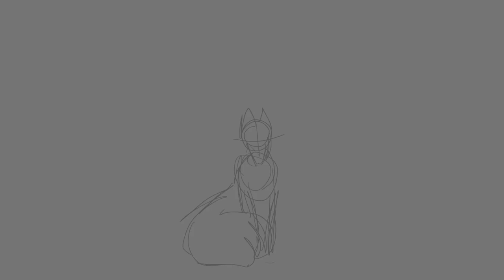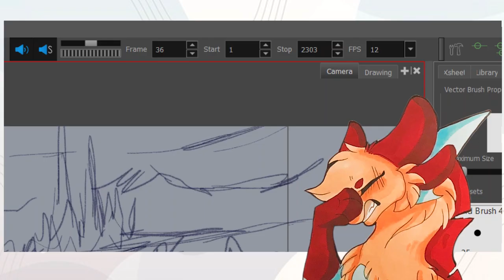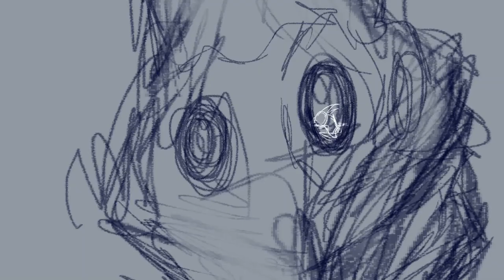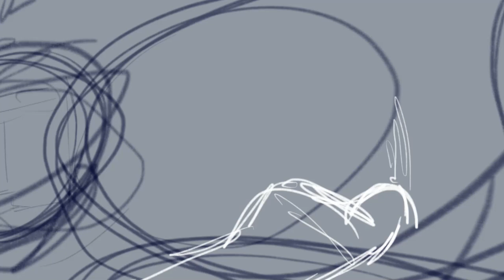I have a problem.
AKA, WHY CAN’T I CONTROL MY MASSIVE PROJECT MAKING OBSESSION 0-0

⚠WARNING⚠
Spoilers for the first few chapters of The Dangerous Gift (At the end)
flashing images/headache warning

MOST ALL QUESTIONS ANSWERED IN THE DESCRIPTION!
 W e l l. HELLO AGAiN! XD I apologize for the fact that once again, the best I can give you for an upload is some wacky, incomplete, gigantic projects I never should have started -^- Anyways. I’m mega disappointed that I didn't get to finish these because I ADORE these ideas TwT And I’m really happy with both of them, but there is seriously no way I could finish em. *Insert sad face*
BUT HECK YEAH I MANAGED TO DO A VOICE OVER! A very dreary one at first, yes, BUT IT GETS BETTER UwU.
Also, you may have noticed that the sprites are actually traditionally made! I actually created them for my Auklet speedpaint, but never used them because I wasn’t able to do a voiceover. BUT AYYYYYE im using them now! Also, DONT MAKE SPRITES TRADITIONALLY. it is a nightmare, and it took aggggeeeeees. Seriously, call for help. At the time that I made them, I was in all out digital art block, and I really wanted sprites, so I made these. They aren’t the highest quality since they are traditional, but overall I’m really happy with them!
Thanks for reading! Also, I know this video is weird. I literally edited it all together today, so it's not that well put together XD Forgive me pff

Basic Stuff

Time: A week for one of them, and two for the other :D (As far as animations)
FPS: 24 and 12 FPS
Drawing/Animating Programs: ToonBoom Harmony and SketchBook Autodesk and Medibang Paint Pro for the thumbnail
Device: Windows 10 Lenovo ideapad FLEX 5-1570
Tool: Wacom drawing Tablet
Characters: Princess Auklet
Editor: Adobe Premiere Pro
Milestones--

My Channel is not monetized. I make no money off my videos, and I use music for fun. I claim no ownership over any music, and any ads played on my channel are from the music owner, monetizing the video for their use. The animations I make are not meant for kids, it is meant for my fandom, and the teenagers and up that like the stuff I do. My animations are for improvement for myself, and motivation/inspiration for everyone. I never go into a project wanting children to watch my videos.